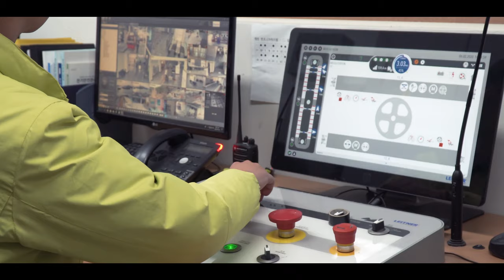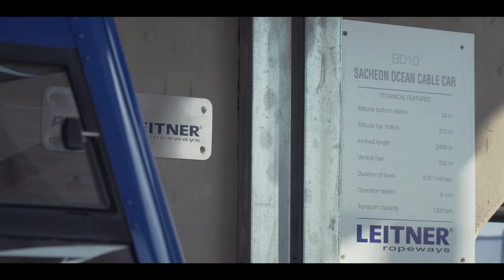LEITNER in South Korea - BD10 Sacheon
In the Hallyeohaesang National Park near the South-Korean port town of Sacheon, LEITNER ropeways has constructed a bicable gondola lift, which runs from a midway station on the mainland to the viewing platform on Gaksan mountain, and over the water to the island of Choyang. Due to the long spans and the fact that the route is exposed to the wind, the city management decided to implement the project in the form of a bicable gondola lift.